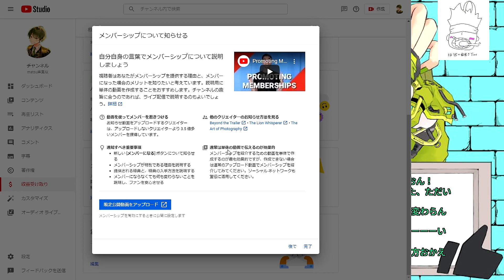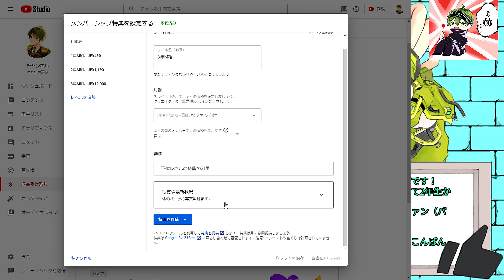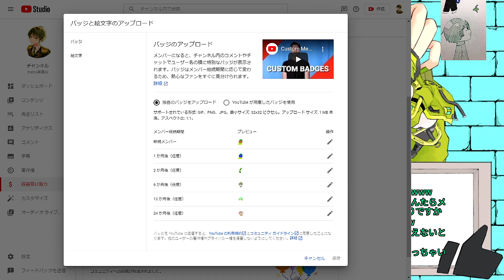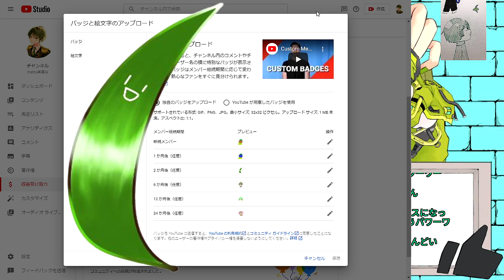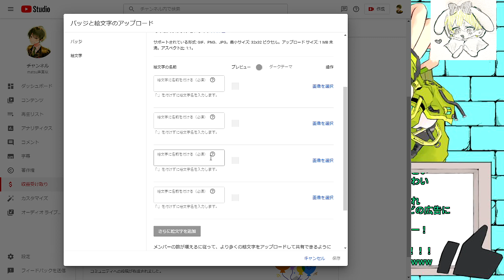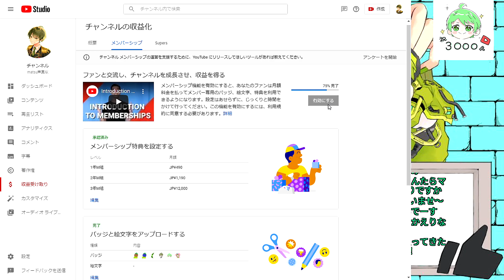【お知らせ】メンバーシップ開設しました！！【matsuメロ】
はいどーもまつでーす、おおおおおおおおおおおおおおおおおおおおおおおおおおおおおおおおおおおおおおおおおおおおおおおおおおおおおおおおおおおおおおおおおおおおおおおおおおおおおおん！！！！

メンバーシップ！！！入ってねええええええええええ！！！